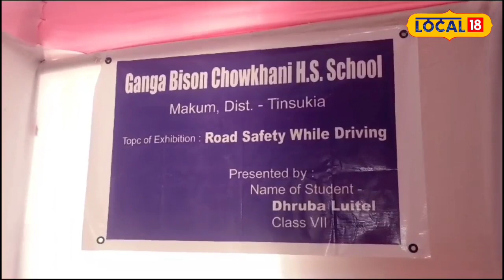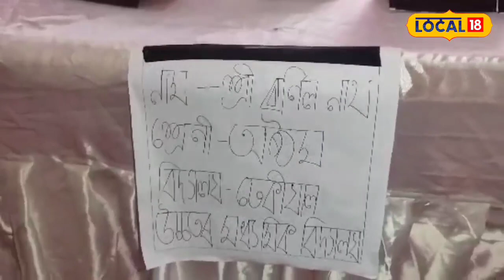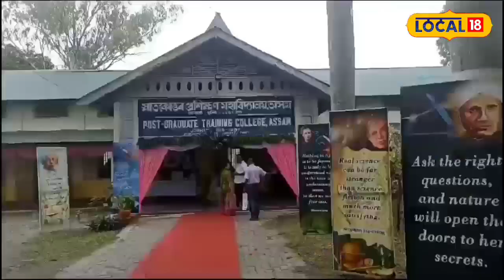যোৰহাটত ৩৩ সংখ্যক শিশু বৈজ্ঞানিক প্ৰদৰ্শনী …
যোৰহাটত ৩৩ সংখ্যক শিশু বৈজ্ঞানিক প্ৰদৰ্শনী যোৰহাটত। শিশুসকলৰ মাজত বিজ্ঞানৰ প্ৰতি আকৰ্ষণ বৃদ্ধি কৰিবৰ বাবে এক প্ৰশংসনীয় পদক্ষেপ। পোন প্ৰথমবাৰৰ বাবে যোৰহাটত শিশু বৈজ্ঞানিক প্ৰদৰ্শনী অনুষ্ঠিত কৰা হয়। ৰাজ্যৰ বিভিন্ন জিলাৰ শিশু বৈজ্ঞানিক ছাত্র-ছাত্রীয়ে অংশগ্ৰহণ কৰে এই প্ৰদৰ্শনীত। যোৰহাটত অনুষ্ঠিত এই বিশেষ প্ৰদৰ্শনীত শিশু বৈজ্ঞানিক সকলে নিজ নিজ প্ৰতিভাৰ পৰিচয় দিছে। আনহাতে এই প্ৰদৰ্শনী চাবলৈ ভিৰ কৰেহি যোৰহাটৰ বিভিন্ন বিদ্যালয়ৰ ছাত্র-ছাত্ৰীৰ লগতে শিক্ষক সমাজে। যোৰহাটৰ স্নাতকোত্তৰ প্ৰশিক্ষণ মহাবিদ্যালয় আৰু নৰ্মাল স্কুলৰ চৌহদত অসম ৰাজ্যিক শিক্ষা গৱেষণা আৰু প্ৰশিক্ষণ পৰিষদে আয়োজন কৰিছে এই বৈজ্ঞানিক প্ৰৰ্দশনী । যোৰহাটত অনুষ্ঠিত এই বিশেষ বৈজ্ঞানিক প্ৰদৰ্শনীত অংশগ্ৰহণ কৰা প্ৰতিগৰাকী অংশগ্ৰহণকাৰীয়ে এই প্ৰদৰ্শনীত পাৰদৰ্শিতা প্ৰদৰ্শন কৰে।